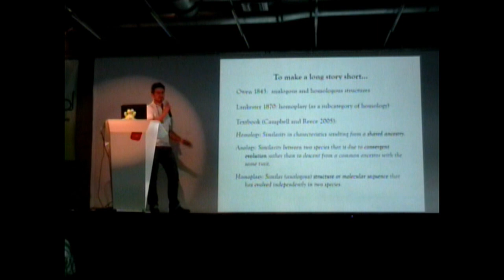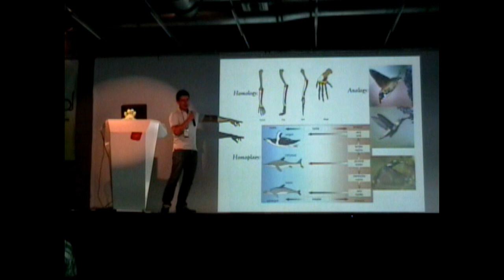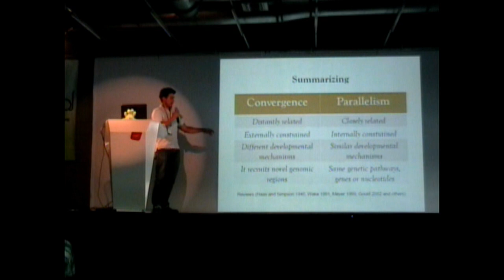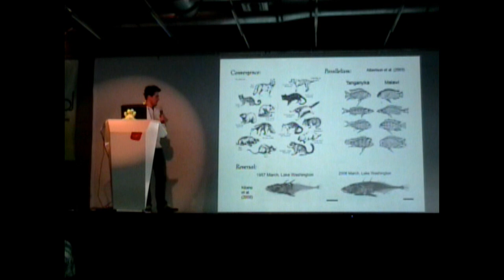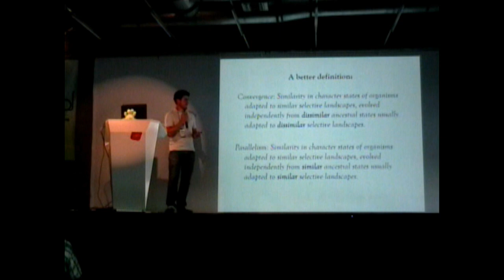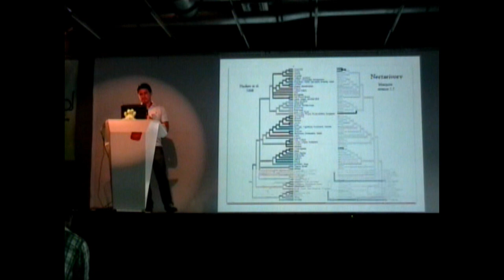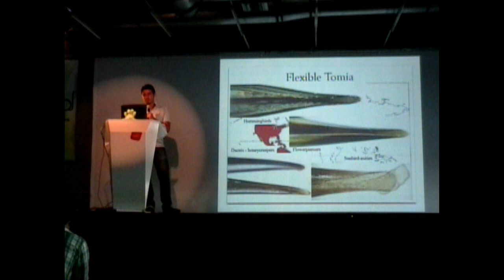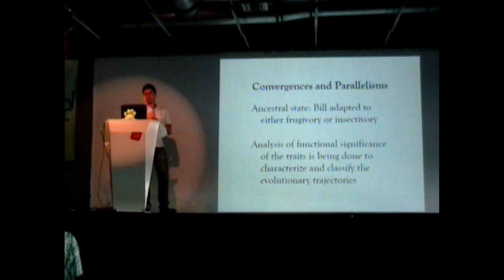III Simposio ColEvol - Alejandro Rico-Guevara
¿Cuál es la diferencia entre convergencia y paralelismo? Nectarivoría en aves como caso de estudio
Alejandro Rico-Guevara